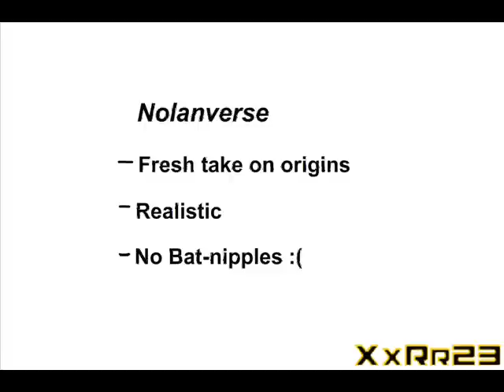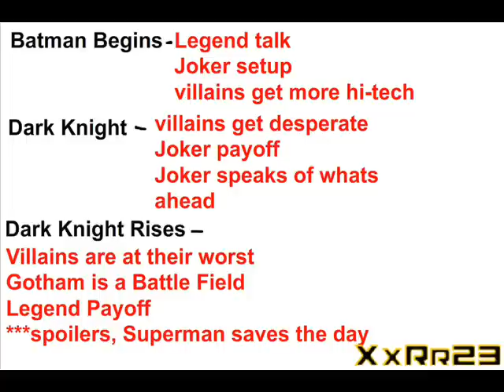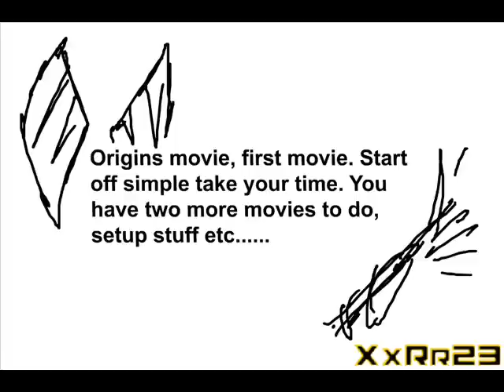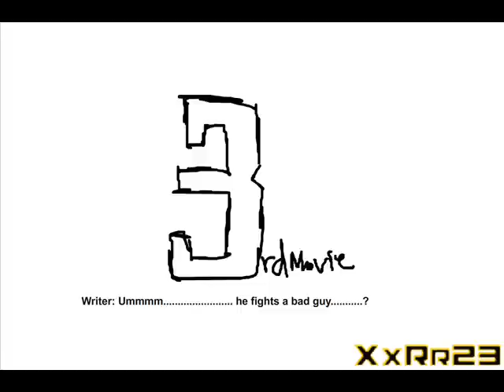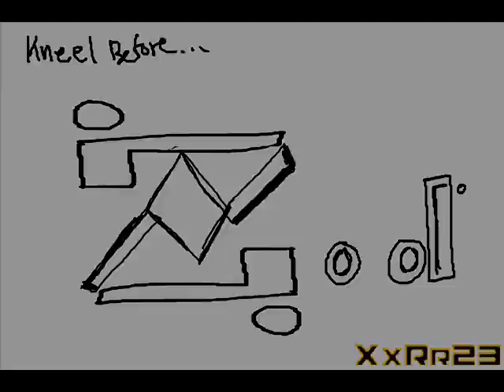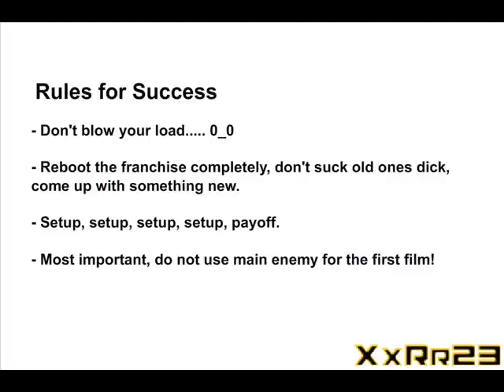Batman Begins Formula: Why some Superhero Films Work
Something I've noticed in the last years on why some superhero films work post Batman Begins and the rest did not.